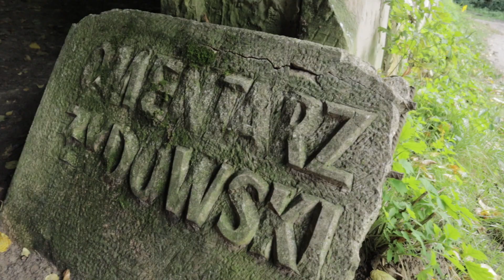Najpiękniejsze miasto Polski - Kazimierz Dolny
Kazimierz Dolny - moje ukochane miasto na lubelszczyźnie i właściwie w całej Polsce 🥂
Miasto ze swoim własnym mikroklimatem, niezwykła historią, tajemniczymi zabytkami i najpiękniejszymi widokami.

Zuza 👩🏻 - @zuzanna_lupicka